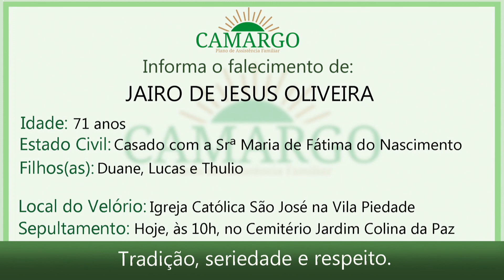Telescópio - 29/03/2022 ( Sindicato Rural - Fábio Coelho)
Amauri Xavier e Silas Gehring presidente do Sindicato Rural de Itapetininga
Fabio Coelho, advogado